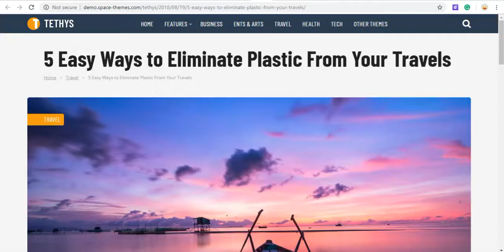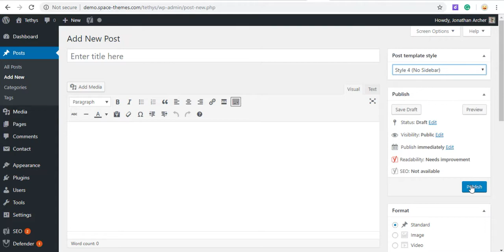How to change post template style in the Tethys WordPress Theme